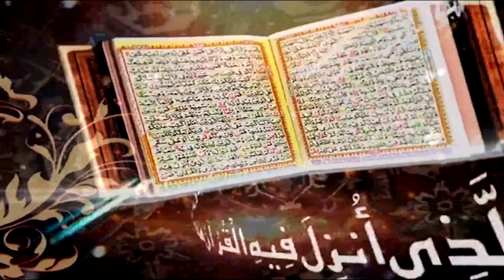Surah An Nur Introduction and Ayat 01 to 03 | Prof. Dr. Qazi Sultan Sikandar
Ahbab-e-Mustafai